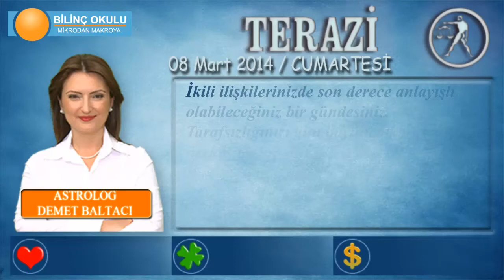TERAZİ Burcu, GÜNLÜK Astroloji Yorumu, 08 Mart 2014, - Astrolog DEMET BALTACI - Bilinç Okulu